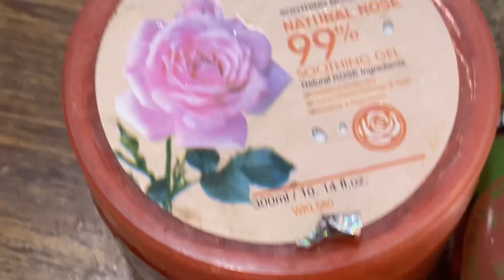How to apply kryolan tv paint stick in summers at home | Indian pancake lgane ka tarika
Here m going to show you h How to apply kryolan tv paint stick in summers at home | Indian pancake lgane ka tarika